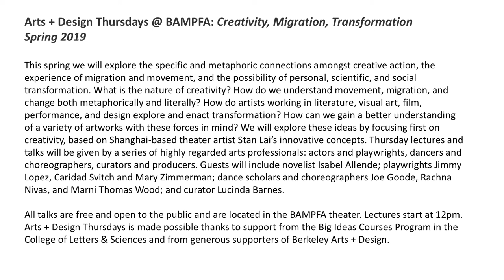House of Spirits: Isabel Allende in Conversation with Caridad Svich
In the final public lecture of the series, author Isabel Allende will be in conversation with Caridad Svich, theater-maker and playwright, about The House of the Spirits in its may iterations: novel, play, and the upcoming staged performance by the Department of Theater, Dance, and Performance Studies, directed by Michael Moran at UC Berkeley's Zellerbach Playhouse. Michael Moran will moderate.

Chilean author Isabel Allende won worldwide acclaim when her bestselling first novel, The House of the Spirits, was published in 1982. In addition to launching Allende's career as a renowned author, the book, which grew out of a farewell letter to her dying grandfather, also established her as a feminist force in Latin America's male-dominated literary world. She has since written 22 more works, including Of Love and Shadows, Eva Luna, Stories of Eva Luna, The Infinite Plan, Daughter of Fortune, Portrait in Sepia, a trilogy for young readers (City of Beasts, Kingdom of the Golden Dragon and Forest of the Pygmies), Zorro, Ines of My Soul, Island Beneath the Sea, Maya's Notebook, Ripper and her latest book, The Japanese Lover. Books of nonfiction include Aphrodite, a humorous collection of recipes and essays, and three memoirs: My Invented Country, Paula (a bestseller that documents Allende's daughter's illness and death, as well as her own life) and The Sum of Our Days. Allende's books, all written in her native Spanish, have been translated into 42 languages and have sold more than 70 million copies. Her works both entertain and educate readers by weaving intriguing stories with significant historical events. Settings for her books include Chile throughout the 15th, 19th and 20th centuries, the California gold rush, the guerrilla movement of 1960s Venezuela, the Vietnam War and the 18th century slave revolt in Haiti. Caridad Svich received a 2018 Tanne Foundation Award, the 2012 OBIE Award for Lifetime Achievement in the theatre, a 2018 NNPN rolling world premiere for RED BIKE, 2012 Edgerton Foundation New Play Award and NNPN rolling world premiere for Guapa, and the 2011 American Theatre Critics Association Primus Prize for her play The House of the Spirits, based Isabel Allende's novel, and the 2018 Ellen Stewart Career Achievement in Professional and Academic Theatre Award from Association of Theatre in Higher Education. She has been short-listed for the PEN-West Award in Drama four times, including in the year 2012 for her play Magnificent Waste. Her works in English and Spanish have been seen at venues across the US and abroad, among them Arena Stage's Kogod Cradle Series, Denver Center Theatre, 59E59, The Women's Project, Woodshed Collective @ McCarren Park Pool, Repertorio Espanol, Ensemble Studio Theatre, Salvage Vanguard Theatre, Lighthouse Poole UK, Teatro Mori (Chile), Artheater-Cologne (Germany), Ilkhom Theater (Uzbekistan), Teatro Espressivo (Costa Rica), Welsh Fargo Stage (Wales), Homotopia Festival UK, SummerWorks festival in Toronto, and Edinburgh Fringe Festival/UK.

Michael Socrates Moran is Founder & Executive Director of Ubuntu Theater Project, based in Oakland, where he has directed over 20 productions. Favorite directing credits include: West Coast Premiere of TO THE BONE by Lisa Ramirez, West Coast Premiere of Dance of the Holy Ghosts by Marcus Gardley, World Premiere of Rashomon by Philip Kan Gotanda, World Premiere of Pool of Unknown Wonders by Philip Kan Gotanda, Grapes of Wrath, Death of a Salesman, Othello and Hamlet . He has a BFA with a focus in acting from Boston University, an MFA in directing from the University of California, San Diego and is the recipient of the San Francisco Bay Area Theater Critics Circle Award for Best Director in the East Bay.